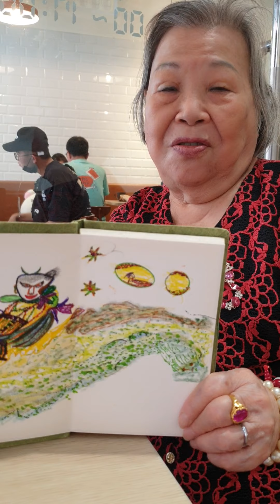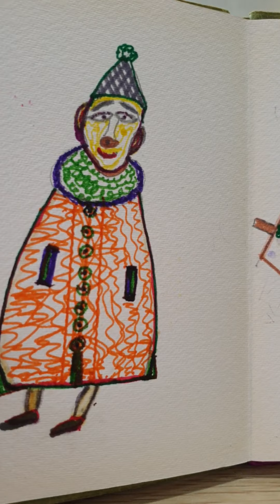蔡小姐拍媽媽跟媽媽的畫，顏色搭配超讚，畫畫好有自己的風格，好厲害。媽媽沒有上學過，也沒有學過畫畫，所以都是最天然的畫畫👍